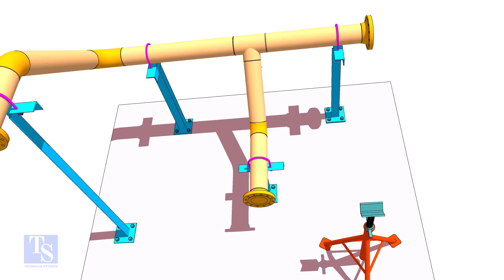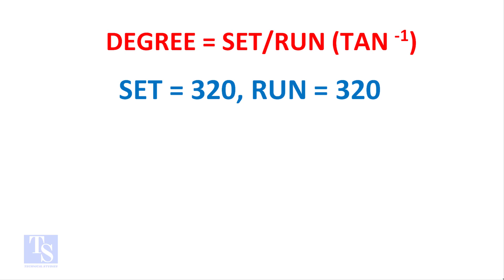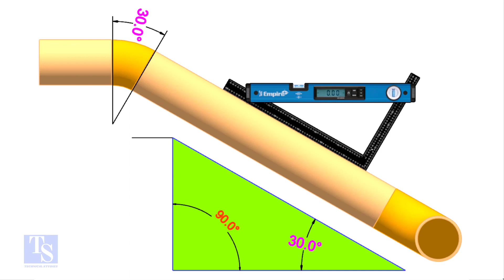Pipe Slope Checking Measuring, Any Degree.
How to check the slope or degree of a pipe.  @technicalstudies.